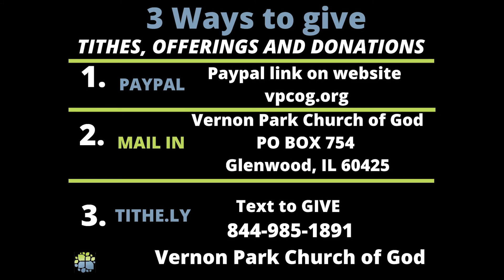December 2 "Lunch and Learn" (Prophecies About the Birth of Christ) with Pastor Bruce McKinney